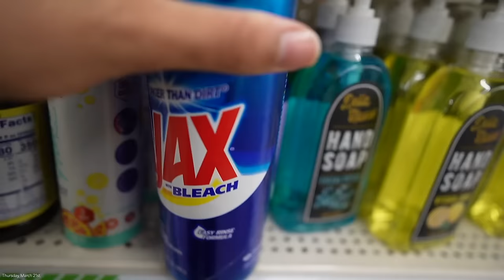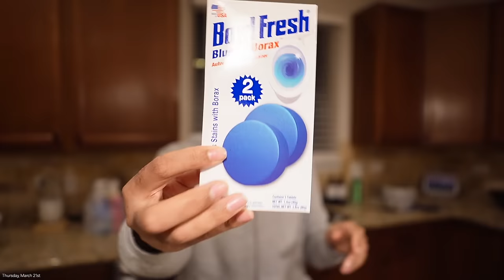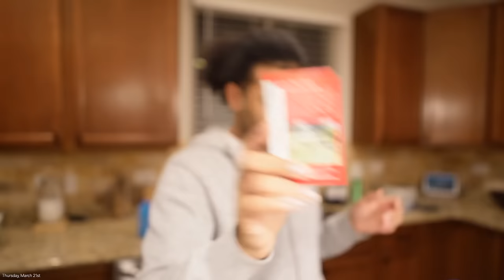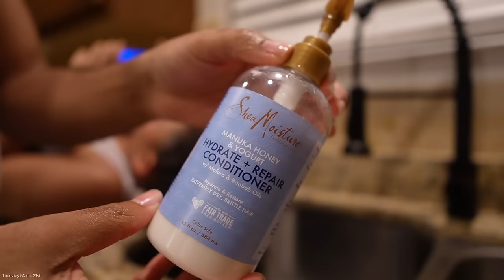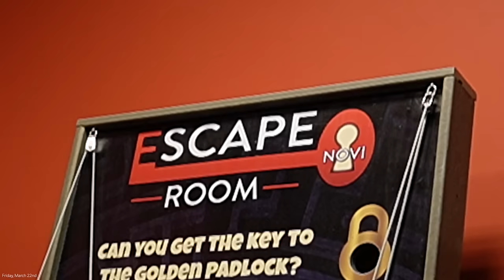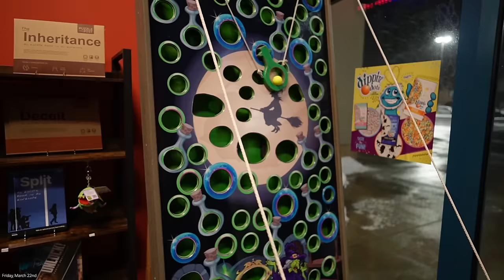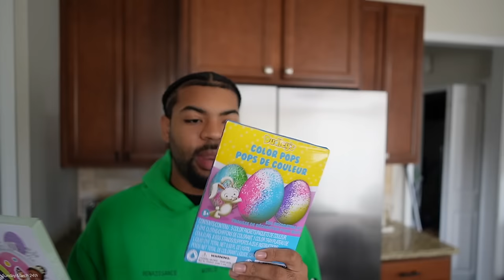VLOG| MISSING! TAKING CARE OF A SICK HOUSE + LOTS OF FAMILY TIME + HOMEMADE COOKIES + A BATTLE! MORE